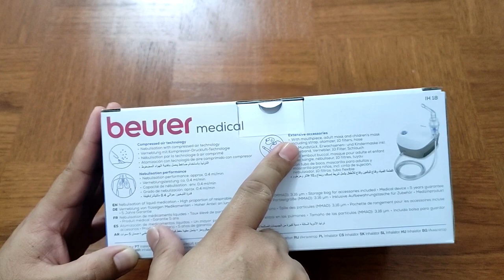Beurer Nebulizer IH18 Unboxing and Review Urdu / Hindi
The IH 18 is a compressor nebulizer that uses compressed air technology to nebulise liquid medication. It helps in the speedy and effective treatment of upper and lower respiratory tracts.
The device nebulises liquid medicine using compressed air technology. It has a short inhalation time that makes it more efficient to use. It offers acute nebulisation performance and has a working pressure ranging between 0.8 to 1.45 bar.
The nebulizer is manufactured as a medical device for speedy treatment. It has an ergonomic structure which is designed with absolute attention to detail. It has no sharp edges and is safe to use.
The medical device is designed for optimum use and comes with multiple accessories. It includes a filter, compressed air tube, 2 masks and a mouth piece. It is easy to use and can be disinfected. It offers a high nebulisation capacity of about 0.4ml/min.

1- Beurer
2- Nebulizer
3- Urdu / Hindi